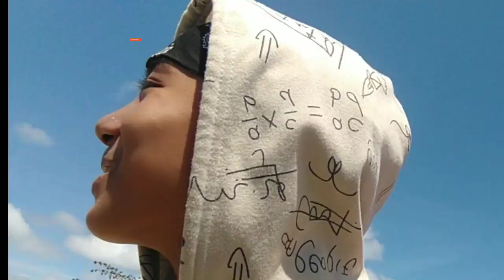DIKO INASAHAN GANITO KARAMI ANG NALIGO DAGAT AFTER HOLLY WEEK